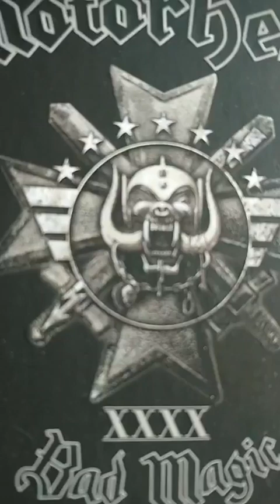Saltcoats man plays "Till The End" by Motörhead on Bass